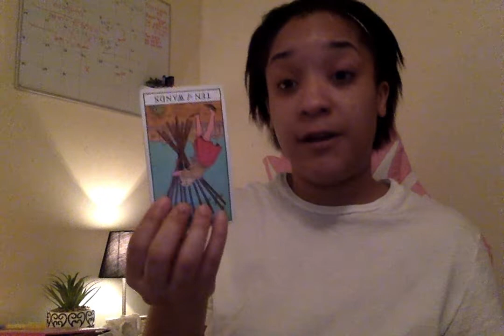Aquarius, what you think about you bring about! Be grateful for whats in front of yu 2 manifest more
Thank you for being here on this Earth, as well as my channel.

PERSONAL READINGS ARE OPEN!! PLEASE TEXT THE NUMBER BELOW FOR ANY INQUIRIES!

Personal @OnlyMimiKay
Tick Tock @OnlyMimiKayy

Email or DM on IG for any personal readings inquiries.